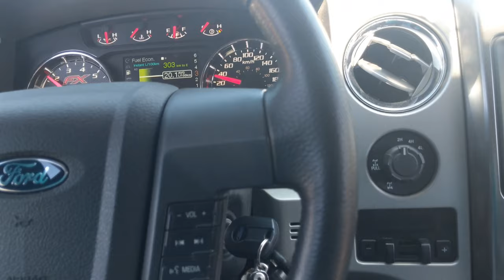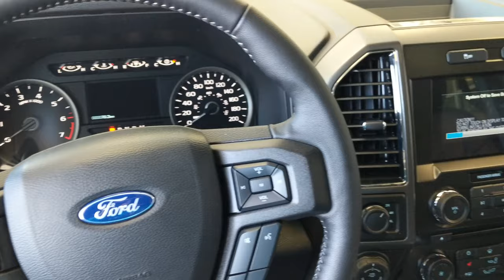Visit to Ford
My Video/Audio gear:
Canon DSLR
Boya Clip on Mic:

Engine/Drivetrain:
Vibrant Intake filter:
Vibrant Custom piping:
Kraftwerks C38-92 Supercharger
Krafterwerks Intercooler
Innovative Engine Mounts:
Tial BOV:
Grams 72mm TB:
RBC intake manifold ported
Grams 1000cc Injectors:
Skunk 2 Fuel Rail:
Walbro 255 Fuel Pump
Iridium Spark Plugs
Weapon R Header
Eastern Universal CAT
Skunk 2 Cat-Back:
Koyorad Aluminum Radiator:
Carillo rods
Wiseco Pistons 87.5mm 10.3-1
ARP Headstuds:
Skunk 2 camshaft:
Skunk 2 exhaust cam gear:
45 degree Intake cam gear
Skunk 2 Valves:
Skunk 2 Springs and Retainers
Civic SI Chain guides
Red valve cover
Skunk 2 dress up bolts:
K-Tuned wire cover:
K-Tuned dip stick:
K-Tuned Shifter:
Motul engine oil
Exedy Hyper series Twin clutch:
MFactory LSD:

Suspension/Brakes:
BuddyClub R-Spec Coilovers
Skunk 2 Upper control arms:
Skunk 2 Upper ball joints:
SPC rear camber kit:
SPC rear toe arms:
Moog Endlinks:
Stoptech ST40 BBK:
Endless Brake Fluid:

Exterior:
APR CF rear wing
Takata tow strap
Black Rivets:

Interior:
NRG Short hub:
NRG 3.0 quick release:
Grams A/F gauge:
Skunk 2 Shift knob:
Battery Relocated:
1- Terminal Cover: